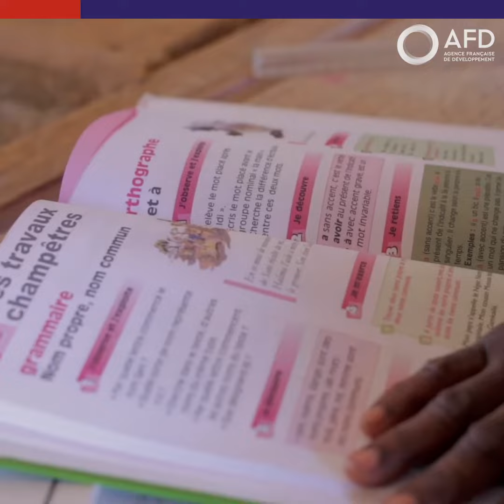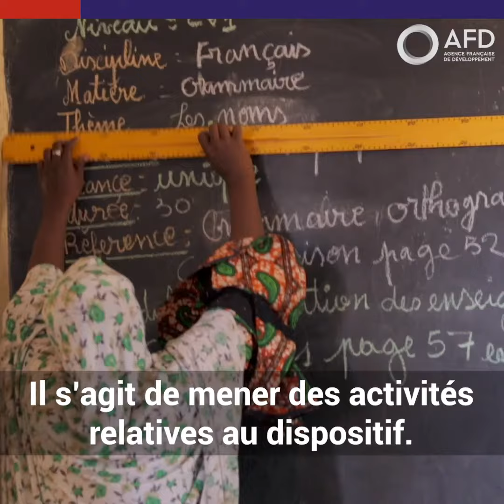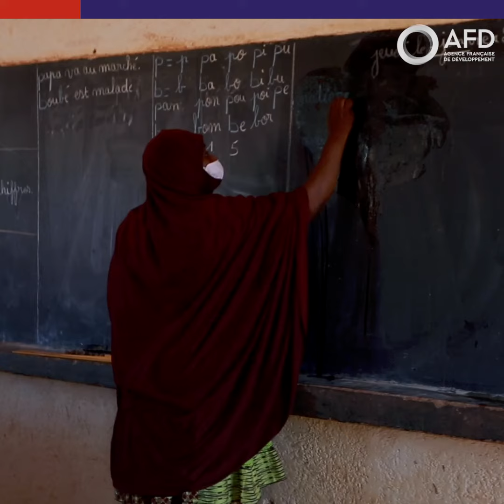Niger : former les enseignants pour améliorer l'éducation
Le Fonds commun sectoriel de l’éducation soutient le Niger dans l’amélioration de la qualité de l’éducation à travers le programme de formation IFADEM qui allie autoformation et regroupement en présentiel pour développer les compétences de base des enseignants du primaire.
AFD2021